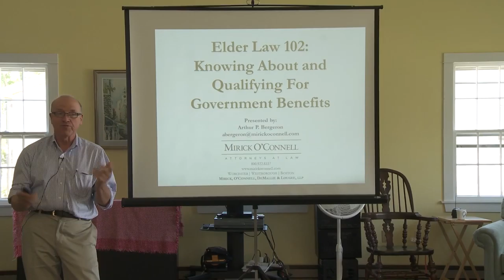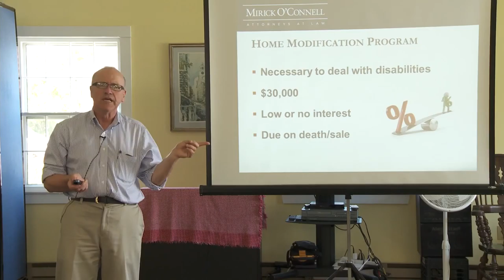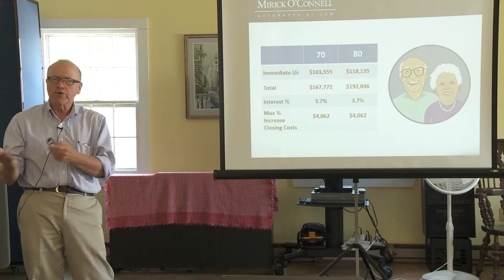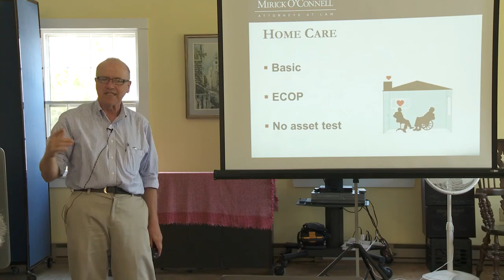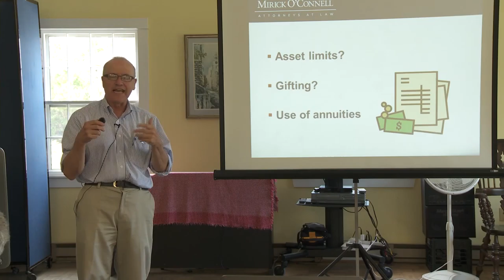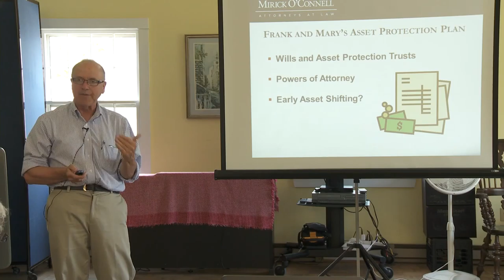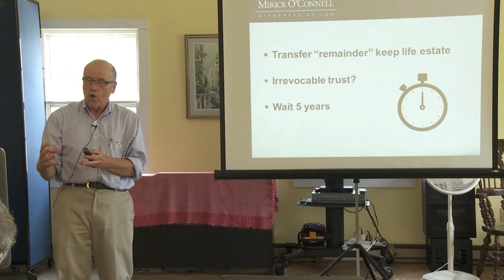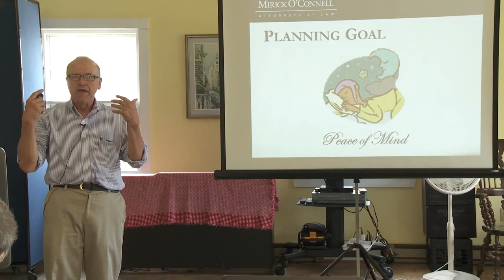Elderlaw 102 Saltmarsh Qualifying for goverment benefits